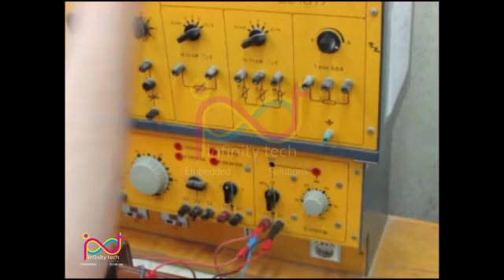Synchronous Machine | Short circuit Experiment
تجربة Synchronous Machine | Short Circuit  Experiment
التنفيذ بمعامل كلية الهندسة - جامعة المنصورة
 شرح /  م. محمود سرحان
تصوير /  محمد يونس